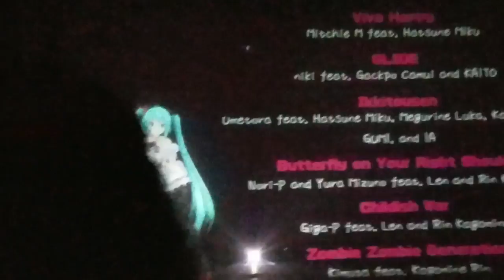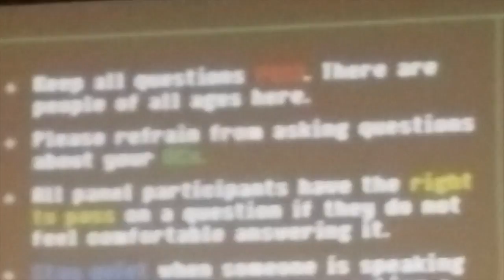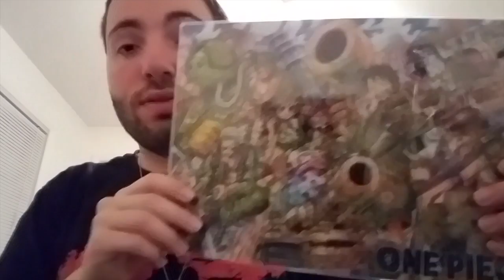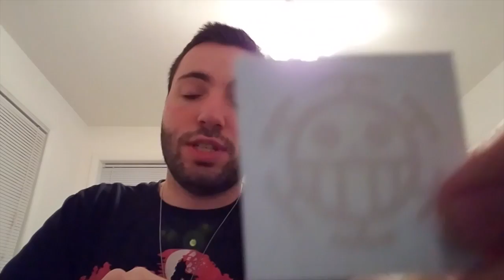The Vlog S3- Week 28: Daddy's Home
Covers 1/15/17 through 1/21/17.